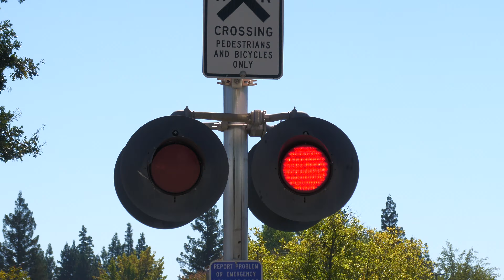UP 9926 Rocklin Rocket - Cordova Town Center Station East Pedestrian Crossing (Rancho Cordova, CA)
After running around their train at Nimbus, the train continued back west to go work the Nevada Cement Plant. It was perfectly timed that both light rail trains had just left the station so it was clear to film from this side if the crossing. There was also an early activation also and also after I stopped recording there was a short tail ring malfunction as the track sensors for the station pedestrian crossing here have trouble detecting which direction the train is going. Also the other side of this crossing is now blocked by the tree next to it. I wish they wouldn't plant trees near crossing signals.

This crossing owned by Sacramento Regional Transit is an SACRT Early 2000s signal type install.

Union Pacific Railroad Rocklin Rocket local freight train passes through the Cordova Town Center Station East Side Pedestrian Railroad Crossing on the UP Placerville Branch in Rancho Cordova, California.

LRR62 - 30
UP 9926 EMD SD59MX
UP 9904 EMD SD59MX

Crossing Info:
Location: Cordova Town Center Station, Olson Drive and Folsom Boulevard, Rancho Cordova California
Horn Setting: Horn Zone
Crossing Owner and Maintainer: Sacramento Regional Transit
Track Activation Sensors: Timed Off Movement And Speed Detection
Train Line: UPRR Placerville Branch

Signal Right
Bell: General Signals Type 2 Electronic Bell
Lights: Two pairs of 12 inch Harmon Fading LEDs
Light Heads: Two pairs of 12x24 inch Harmon Lights
Junction Box: Harmon
Brackets: Harmon
Base: Harmon
Install Type: SACRT Early 2000s
Installed: 2004

Signal Left
Junction Boxes: Harmon
Brackets: Harmon
Base: Harmon
Installed: 2004

Camera
Panasonic HC-X2000